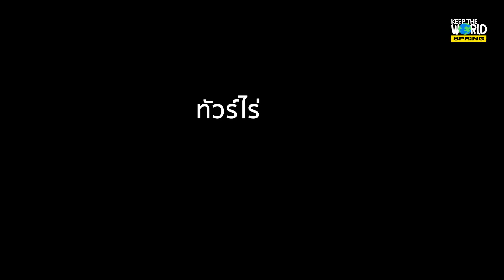พาบุกไร่ปลูกมันฝรั่ง ใช้เทคโนโลยีช่วยเกษตรกรสู้โลกร้อน | KEEP THE WORLD | SPRiNG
พาบุกไร่ปลูกมันฝรั่ง รูปแบบการเกษตรแบบ Smart Farming การปลูกพืชเมืองหนาวท่ามกลางเมืองร้อนและสภาพอากาศแปรแรวน เกษตรกรสามารถใช้เทคโนโลยีช่วยให้มันฝรั่งมีคุณภาพได้อย่างไร? และช่วยให้เกษตกรมีรายได้เพิ่มขึ้นจริงไหม?